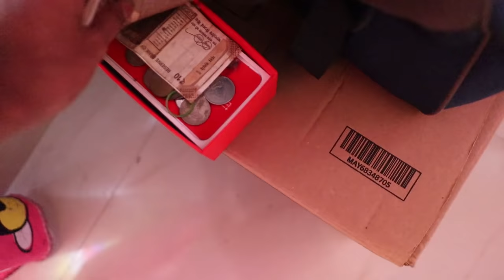FULL ഒട്ടിച്ചുകളഞ്ഞു🤣🤣SURPRISING DUDY 🤣🤣 UNBOXINGDUDE l